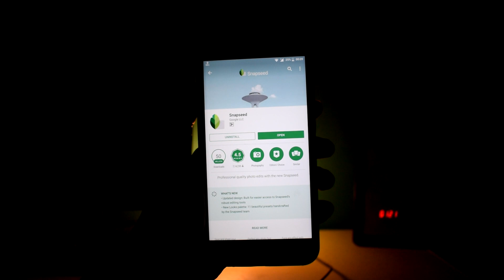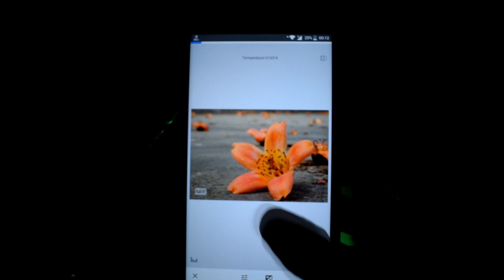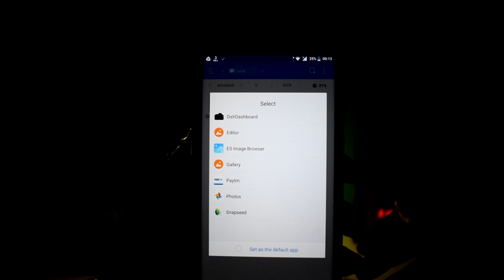Edit RAW Images on Any Smartphone for Free | How to Develop RAW Images in Snapseed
Snapseed is hands-down the most powerful image editor for Smartphones. Watch the video to learn how you can Edit/Develop RAW images (whether DNG or NEF) in Snapseed like a PRO. Now you can Edit RAW images anytime and anywhere.
Google Snapseed is totally free and always will be.

Please pardon my facial expressions, i am first time in front of camera.